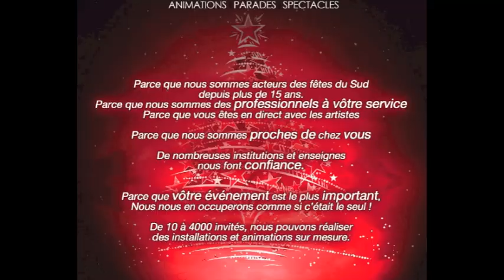chateau gonflable marseille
location chateau gonflable Aix Marseille paca bdr 13.